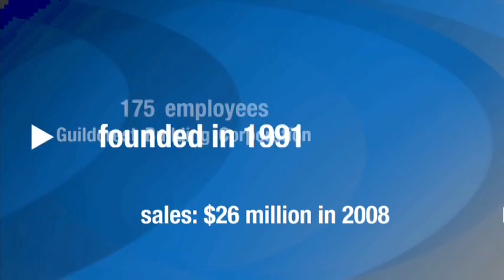Guidcrest Homes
Profile of Guildcest Homes, located in Morewood, Ontario.